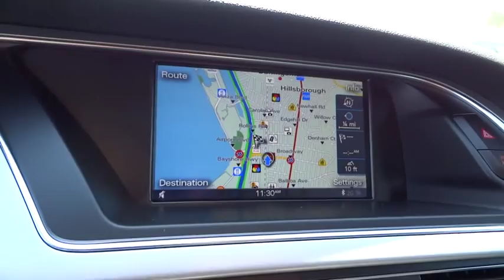2015 Audi S4 San Francisco, Bay Area, Peninsula, East Bay, South Bay, CA AU1698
2015 Audi S4